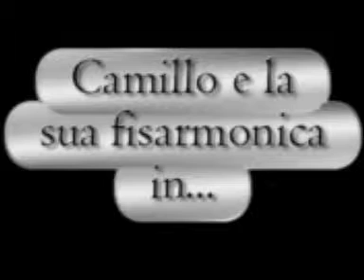Camillo Guglionesi Fisarmonica Simpatia